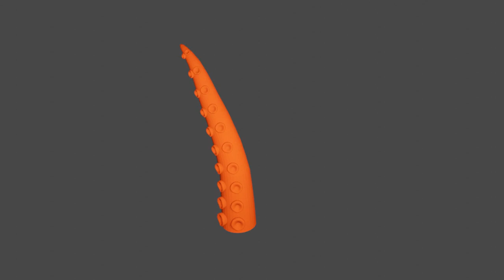Erste Gehversuche in Blender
Erste Versuche in Blender im Rahmen eines Workshops. Vielleicht ist der Tentakel hier und da noch ein wenig hakelig. Aber dafür dass es meine ersten Versuche sind, bin ich nicht komplett unzufrieden.